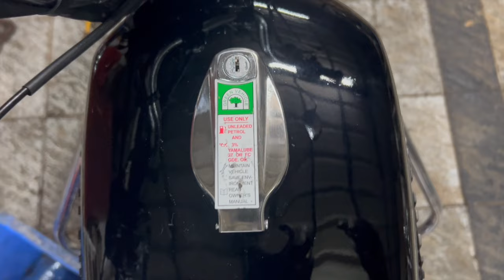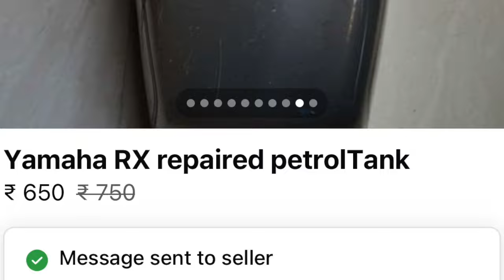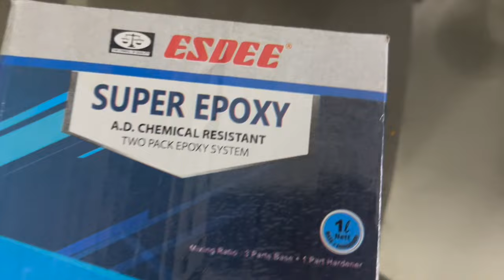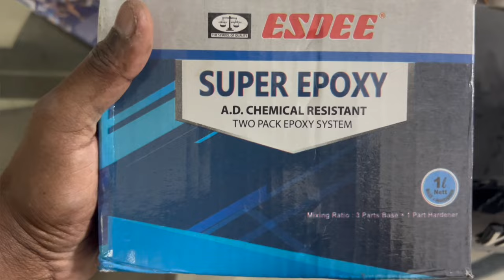Petrol tank Rust Fixed Forever : Permanent Solution! (Malayalam Video)